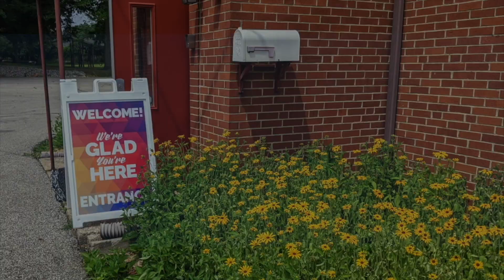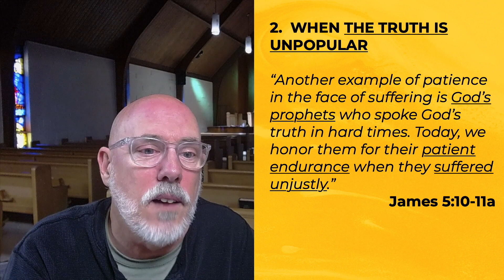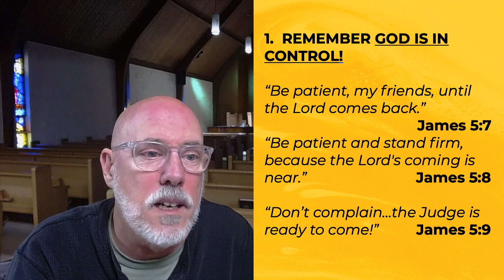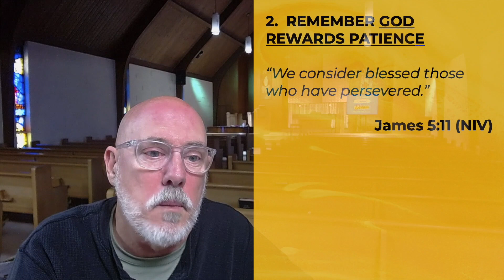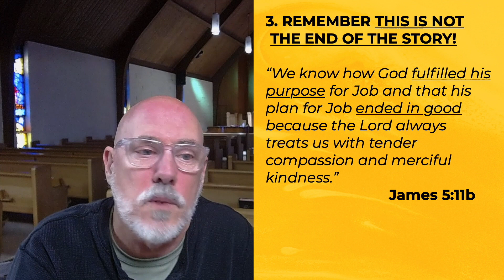How to WAIT Patiently - Message Only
God created us to do many things, but above all, he created us to dream. Dreaming God’s dreams enables us to live the life God created us to live.
Sometimes you get a dream from God and make the decision to go for it—but then you’re forced into God’s waiting room. When that happens, you have two choices: You can try to figure it out on your own, or you can have faith in God’s timing - This week we're talking about how to WAIT patiently.

CCLI Copyright License  11183560 - Size A 5 Dec 2023 - Active
CCLI Streaming Plus License. 21070807 Size A  30 Apr 2024 - Active